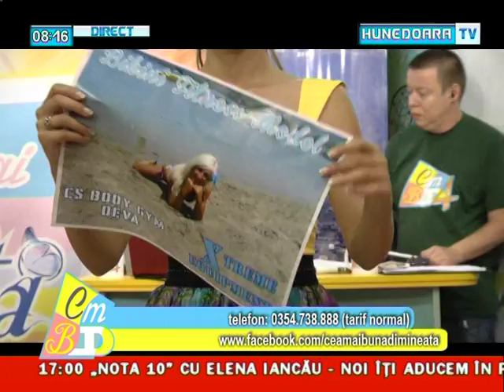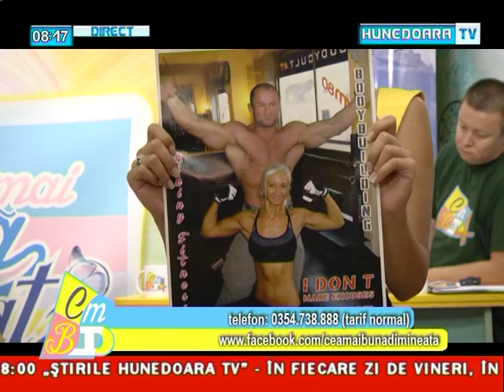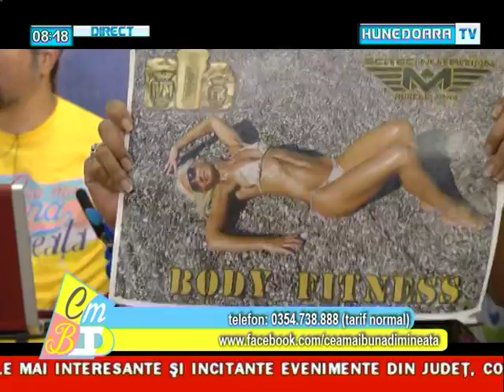Invitat CMBD 21 iulie 2014 Valentin Guta si Mirela Blaj